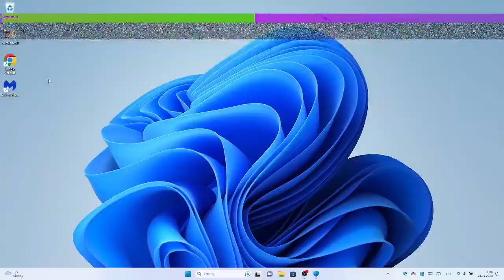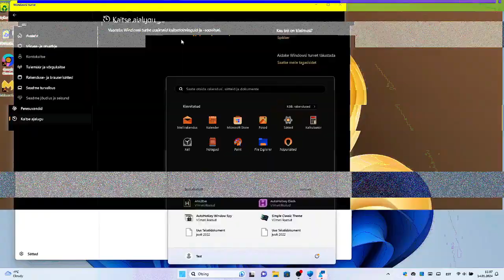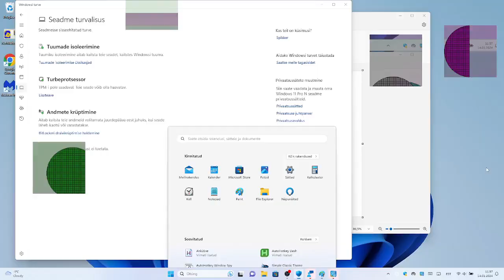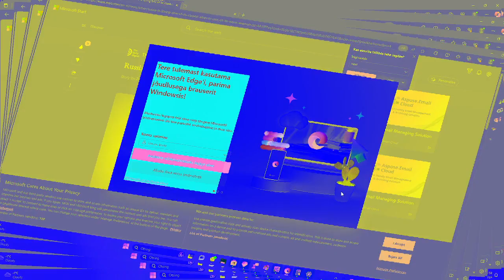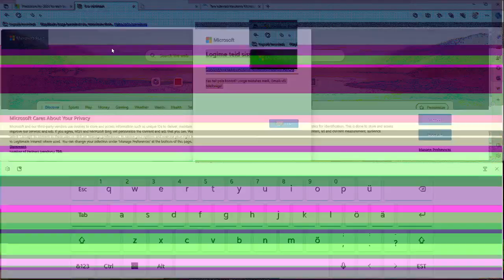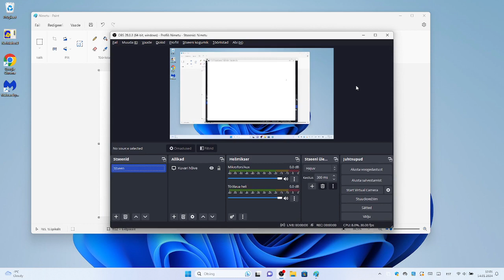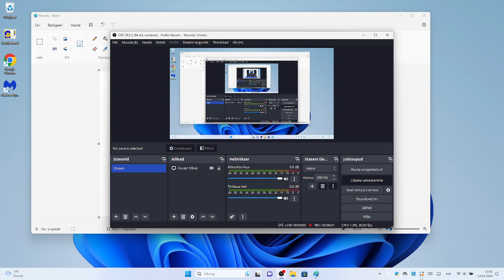Melter.B.exe Safe in real hardware